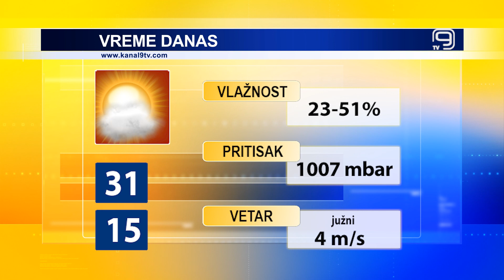TV KANAL 9, NOVI SAD: VREMENSKA I BIOPROGNOZA, 1.8.2023.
Vreme je ovog prvog avgustovskog dana u Novom Sadu malo do umereno oblačno sa temperaturama prosečnim za ovo doba godine, a slično će, prema najavama, biti i sutra. prilog kraj